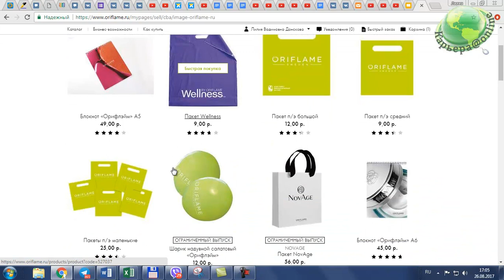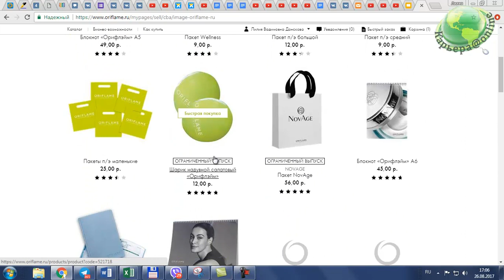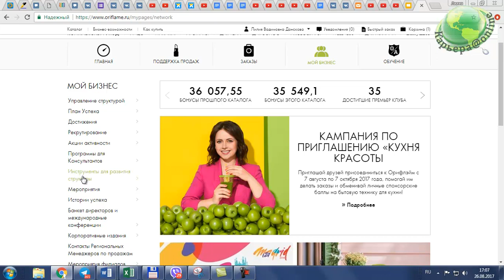Как найти Бизнес аксессуары в личном кабинете.